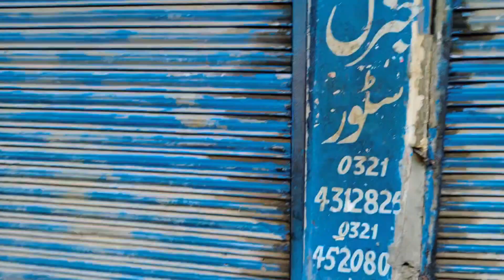Chand Rat 🌙 Eid Ul Azha 2024 💞 Khobsurat Janwar🔥 💯Gali k Saray Janwar 🥰 Bunny's Last Day With Us 😢😭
Please like and watch it with your love. THis vlog is just a daily routine vlog where i cover all the animals in my street and other dtreets too. Bhttt se zada janwar thay bhttt piyaaray thay and ALLAH qabool kre sbb ki qurbani ameeen.🔥 Hello Everyone, Thanks for your support to youtube channel ‎‎@AwiLifestyleVlogs  😊 and this video includes friends, food and gap shup.